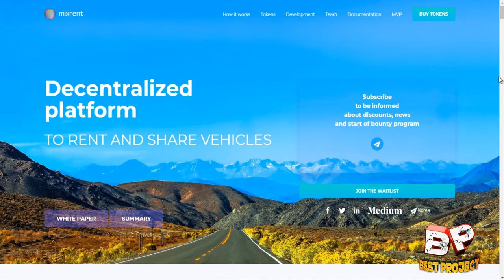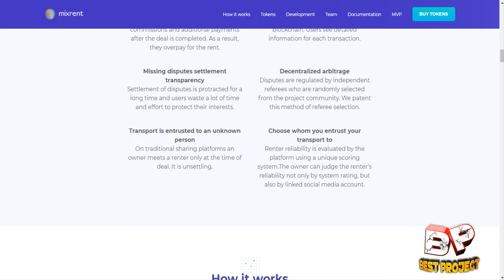MIX.RENT ICO ЧАСТЬ 1